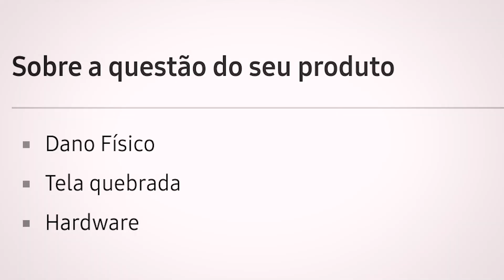Só BURROcracia e dor de cabeça!!!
Seja membro deste canal e ganhe benefícios:
Siga nosso Instagram: @garimpando.o.m
Meu Instagram pessoal: @mathews_sa